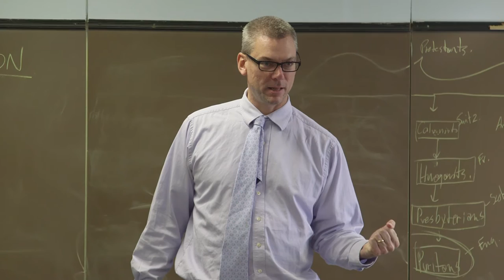Bene Merenti 2016: Steve Pettus